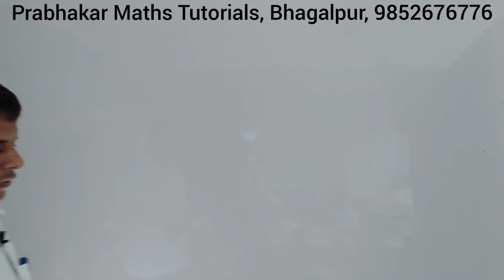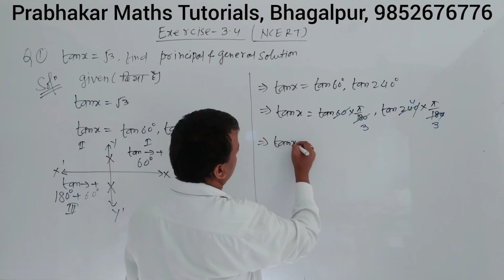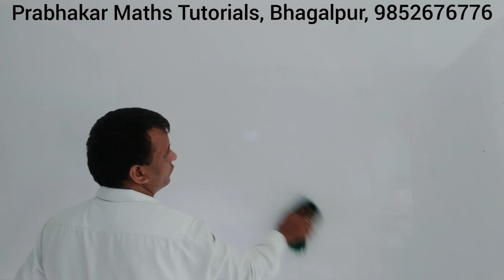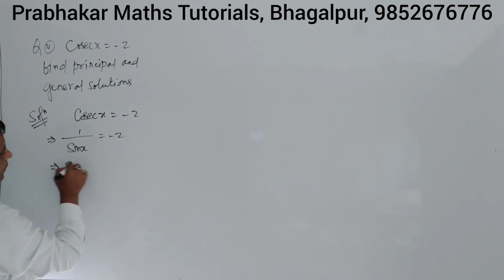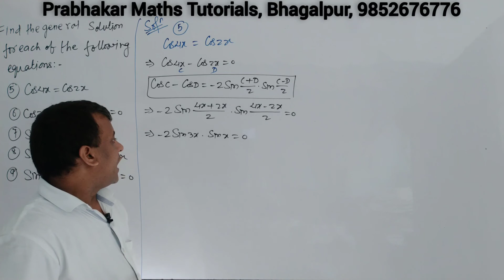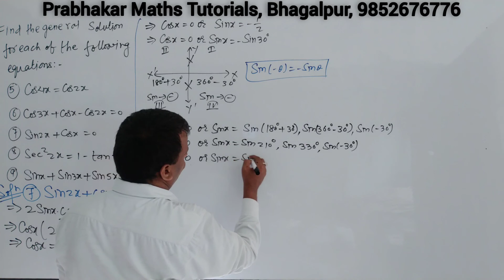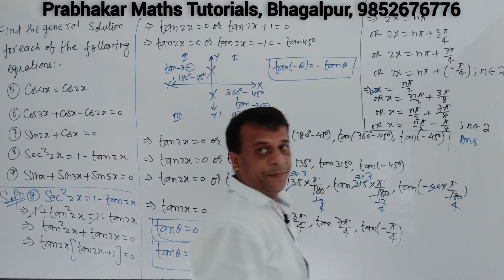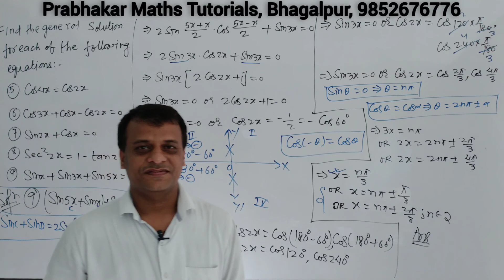|| L-34 || Class-11 || Trigonometric Equations || त्रिकोणमितीय समीकरण || Exercise-3.4 || NCERT ||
Trigonometric_Function
Trigonometry,
Periodic_Function, Even_and_Odd_Function
Period_of_sine_function
period_of_cosine_function
period_of_tangent_function
period of cotangent function
period of secant function
period of cosecant function
# Sing of trigonometric functions

# measurement of an angle
# degree measure
# radian measure
# grade measure
# sexagesimal system
# british system
# english system
# centesimal system
# french system
# circular system
# what is radian
# relation between radius, arc and chord of a circle
# relation between radian and real numbers
# relation between degree and radian
# graph of trigonometric functions
# graph of sine function
# graph of cosine function
# graph of tangent function
# graph of cotangent function
# graph of secant function
# graph of cosecant function
# trigonometric equations
# principal solutions of trigonometric equations
# general solutions of trigonometric functions
# properties of triangle
# sine formula
# cosine formula
# tangent formula
# class 11 maths trigonometry
# double angle formula trigonometry
# quadrant system
# trigonometry quadrant rule
# trigonometric equation class 11 principal solutions
# general and principal of trigonometric solutions
# principal and general solutions of trigonometric functions class 11
# principal and general solution class 11
factorization formula,
trigonometric ratios of compound angles,
transformation formula,
trigonometric ratios of multiple and submultiple angles,
# sine formula
# cosine formula
# tangent formula
trigonometry class 11,
trigonometry table,
trigonometry tricks,
trigonometry basics,
trigonometry all formula,
trigonometry angles,
trigonometry allied angles,
trigonometry applications,
trigonometry all formulas list class 10,
trigonometry b.sc,
trigonometry class 10 ncert,
trigonometry domain and range,
trigonometry c and d formula,
trigonometry equation,
trigonometry formula,
trigonometry for nda,
trigonometry for ssc,
trigonometry for beginners,
trigonometry for jee mains,
trigonometry graphs,
trigonometry general solution,
trigonometry height and distance,
trigonometry hindi,
trigonometry half angle formula,
trigonometry identity
trigonometry class 11,
trigonometry table,
trigonometry tricks,
trigonometry basics,
trigonometry all formula,
trigonometry angles,
trigonometry allied angles,
trigonometry applications,
trigonometry b.sc,
trigonometry equation,
trigonometry formula,
trigonometry for nda,
trigonometry for ssc,
trigonometry for beginners,
trigonometry graphs,
trigonometry general solution,
trigonometry hindi,
trigonometry identity,
trigonometry ka formula,
trigonometry ke formula,
trigonometry ka all formula,
trigonometry kya hai

trigonometric functions,
trigonometric functions of sum and difference of two angles,
trigonometric functions class 11th,
trigonometric function of sum and difference of two angles,
trigonometric function graph,
trigonometric function of class 11th,
trigonometric function of multiple angles,
trigonometric function of compound angles,
trigonometric function formula,
trigonometric function of class 11,
trigonometric function all formula,
trigonometric function and graph,
trigonometric function and standard angles,
trigonometric function and equation,
trigonometric functions and identities,
trigonometric functions and their graphs,
trigonometric functions angles and their measure,
trigonometric functions by cbse class,
trigonometric functions class 11 in hindi,
trigonometric functions class 11 ncert,
trigonometric functions class 11 full chapter,
trigonometric functions domain and range,
trigonometric function definition,
trigonometric functions differentiation,
trigonometric functions domain,
trigonometric functions degrees,
trigonometric functions for class 11th,
trigonometric functions for jee mains,
trigonometric functions for nda,
trigonometric functions formula trick,
trigonometric function general solution,
trigonometric function graph class 11,
trigonometric function in hindi,
graph of trigonometric functions in hindi,
trigonometric function of half angles,
trigonometric functions introduction,
trigonometric functions in different quadrants,
trigonometric functions in english,
trigonometric functions in one shot,
trigonometric function kc sinha,
trigonometric functions ka formula
Mathematics Bhagalpur